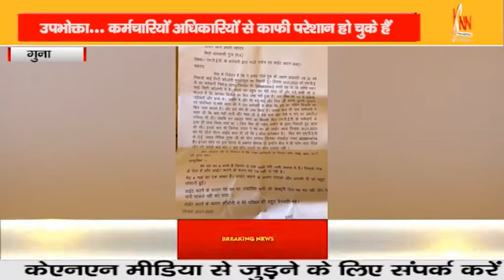विद्युत विभाग की मनमानी, घर की बिजली काटी।